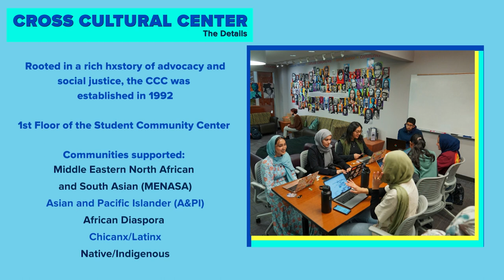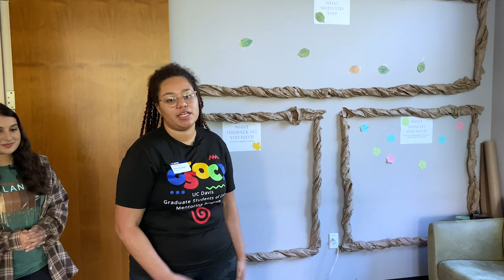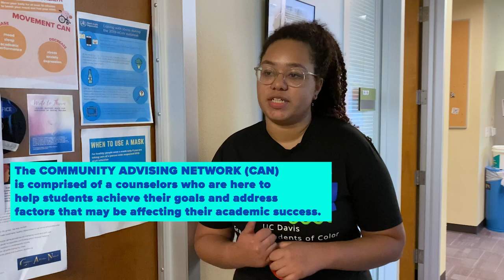Real Places of UCD: Cross Cultural Center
Welcome back to the Real Places of UCD! In this episode, it's all about the Cross Cultural Center.

Sit back, relax and enjoy this virtual tour hosted by your very own CCC tour guides, Safa Sareshwala and Elise Elizondo. Located on the first floor of the Student Community Center (SCC), the CCC is equipped with comfy couches, group or individual work tables, and a study room in the back of the center. The CCC supports the Asian and Pacific Islander (AandPI), African Diaspora, Chicanx/Latinx, Native/Indigenous, and Middle Eastern, Northern African and South Asian (MENASA) communities. If you're looking to utilize academic resources, organize, study and meet fellow students of various cultural identities, the CCC is the place for you!

Video Description: Two students give a tour of the Cross Cultural Center located on the first floor of the Student Success Center. They walk around the lobby showing its various parts, and take lead the tour to the back of the center, where more space and staff resources are available.

Credits: Created in collaboration with the UC Davis Strategic Communications and CCC staff -- Safa Sareshwala, Elise Elizondo and Joe Martinez.